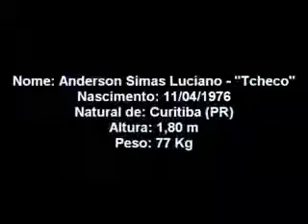Tcheco Video 001